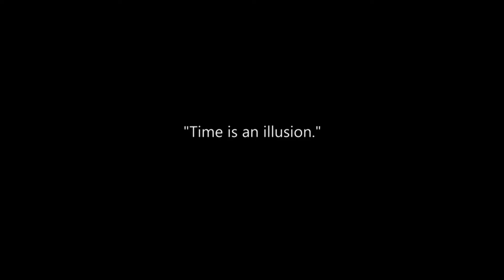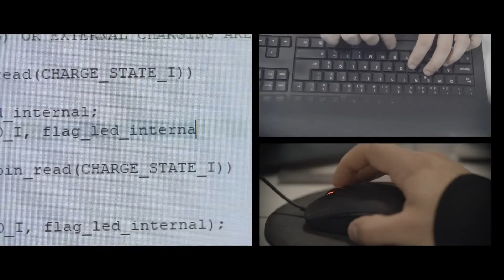El Reloj Modelo Cromado (Gimmicks + Online Instruciones Online) de Joao Miranda - Bazar de Magia